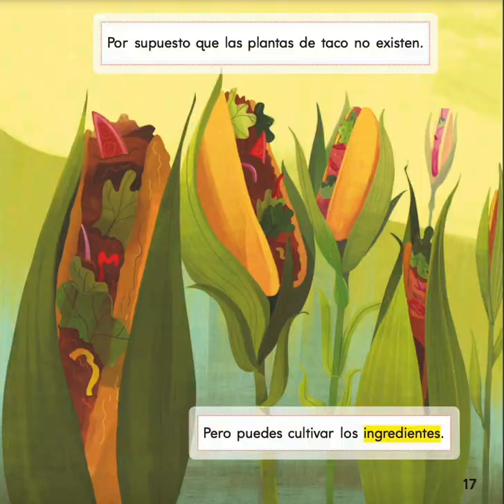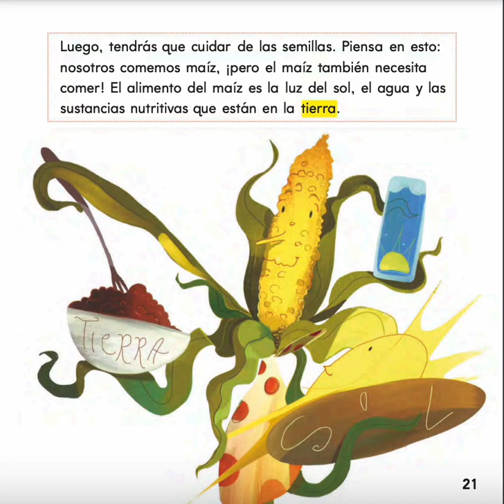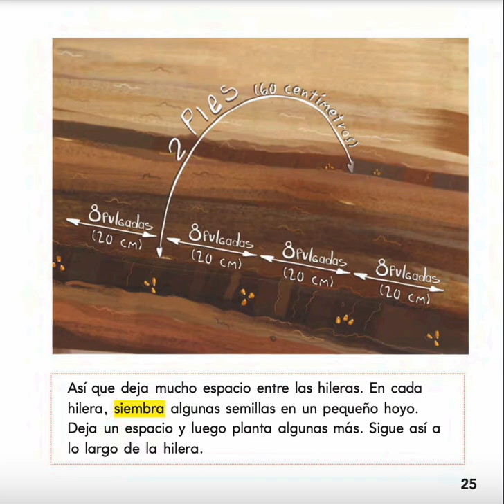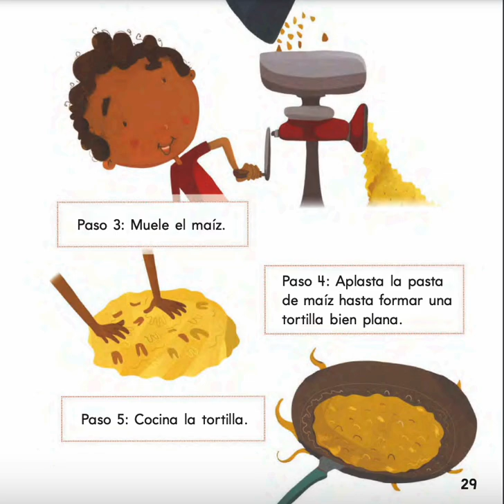¿ASÍ QUE QUIERES CULTIVAR UN TACO? POR BRIDGET HEOS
¿CÓMO SE CULTIVA EL MAIZ? PRIMER GRADO, MÓDULO 9. ARRIBA LA LECTURA